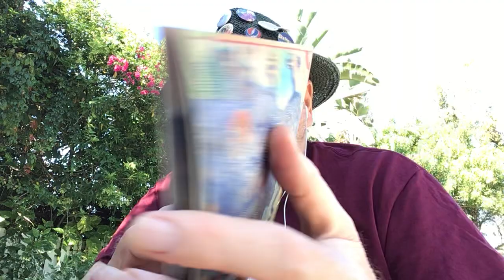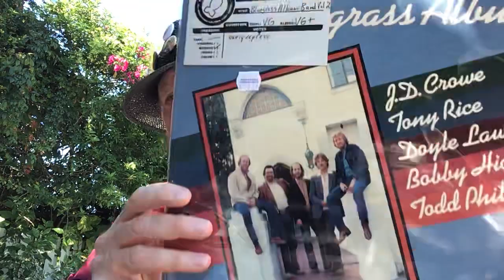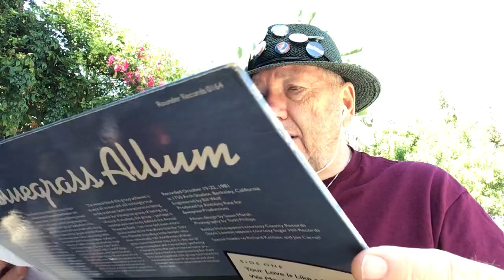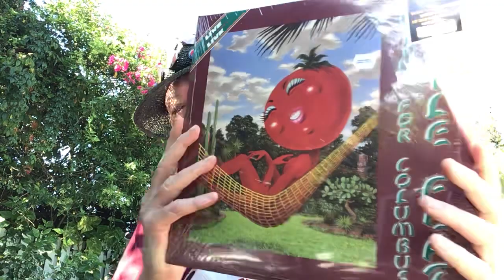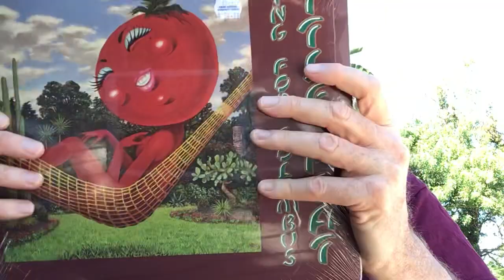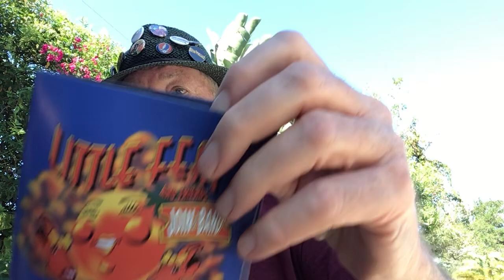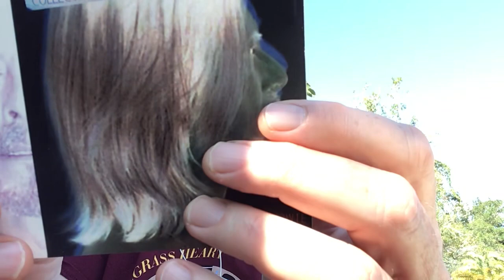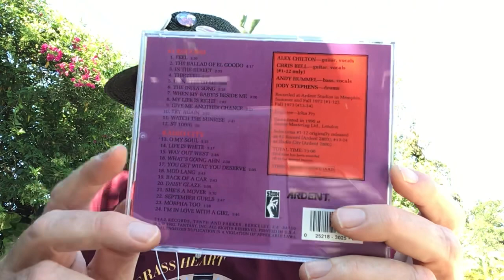Vinyl Finds and News From Orlando Florida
Coming to you from Orlando Florida. This video showcases the records and CDs I have picked up and a few stories from my stay.